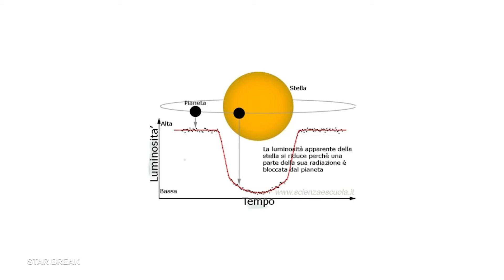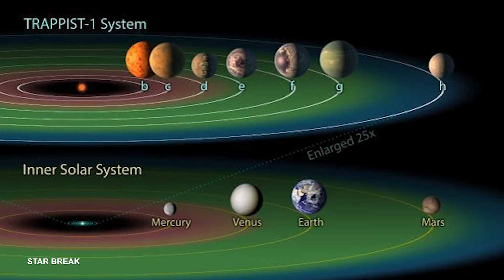STAR BREAK - settima puntata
In questa puntata: Gli Esopianeti